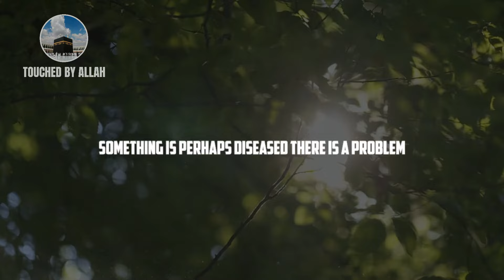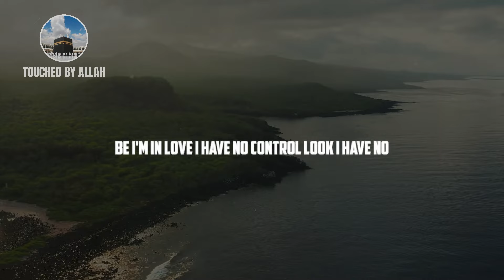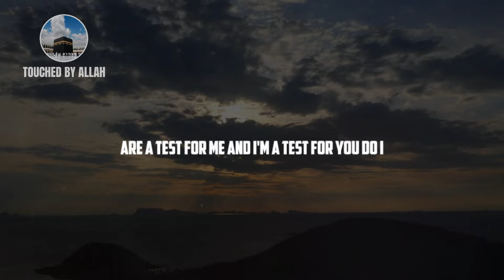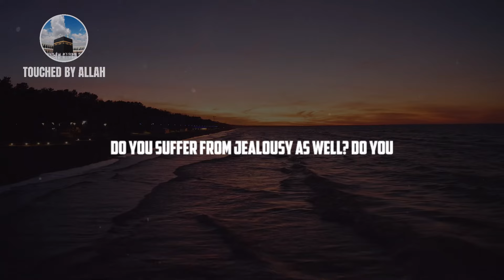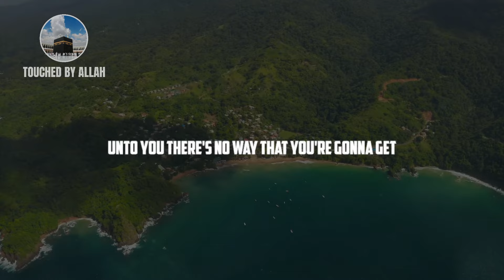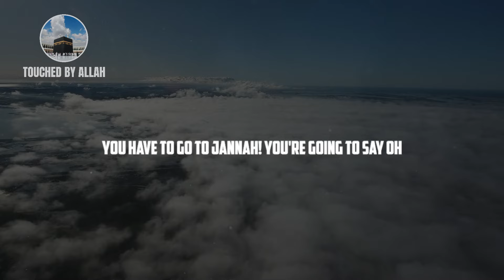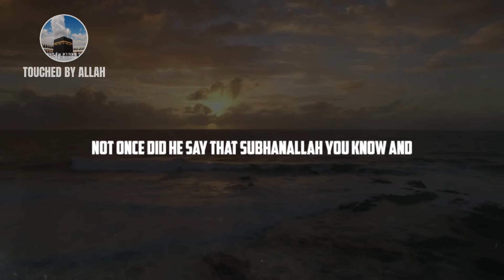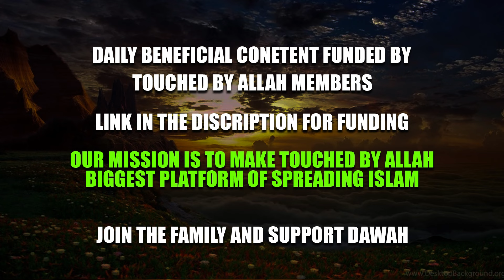WATCH THIS IF SOMEONE HAS BROKEN YOUR HEART